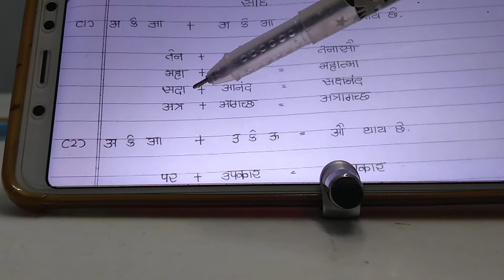Sanskrit grammar * Sandhi * by Dipak sir